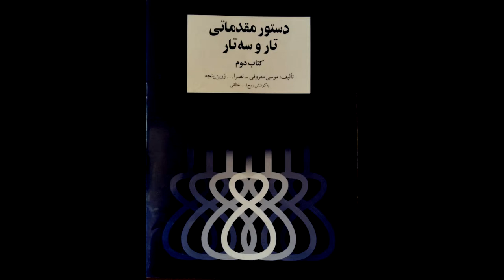تمرین 49سه تار نیما فریدونی دستورمقدماتی تار وسه تار کتاب دوم هنرستان موسیقی روح اله خالقی